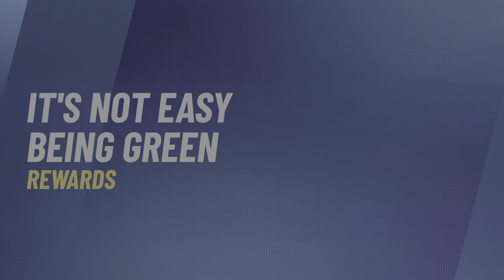(Old) Kermit Event | Disney Speedstorm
This one was a shitshow when it came out. Super FOMO induced by the entire thing.

10:50-32:11